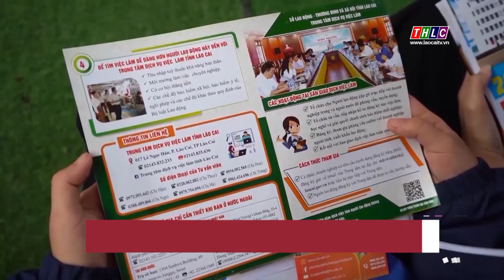Năm 2024, Lào Cai phấn đấu tỷ lệ giảm nghèo toàn tỉnh đạt trên 4% | THLC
Laocaitv.vn - Năm 2024, Lào Cai phấn tỷ lệ giảm nghèo toàn tỉnh đạt trên 4%. Trong đó, tỷ lệ hộ nghèo trên địa bàn các huyện nghèo giảm từ 7,6%/năm trở lên.
Đài Phát thanh - Truyền hình Lào Cai